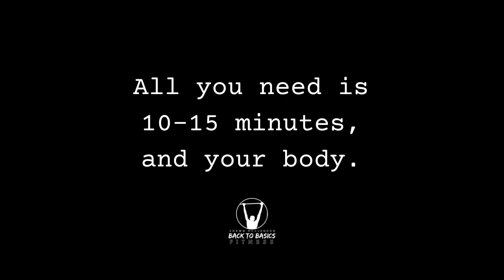Mini-Workouts for Building and Sculpting Muscle at Home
Building muscle is CRUCIAL for burning fat, preventing disease, aging well, and so, so much more...

...and I can show you how to do it in 15 minutes or less.  All you need is your body...no weights.

What YOU Can Do About High Blood Pressure
What YOU Can Do About Type 2 Diabetes
13 Things to Stop Believing to Become Healthy and Lose Weight (Book)